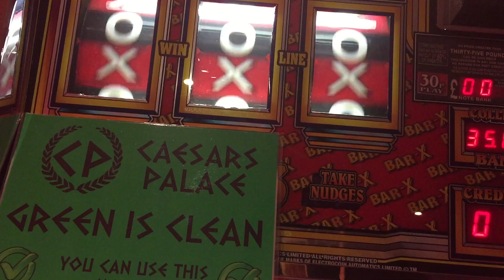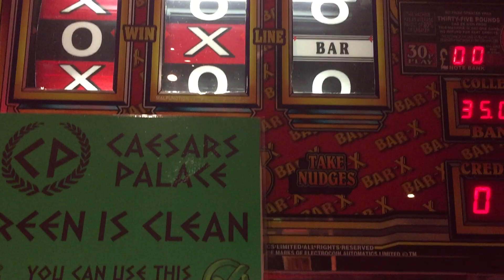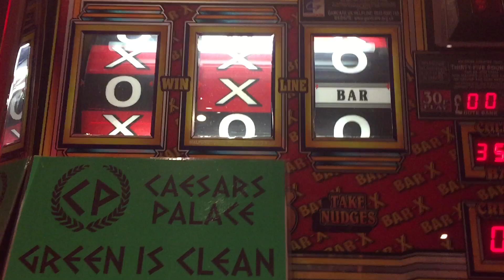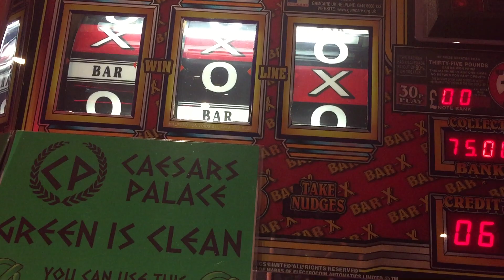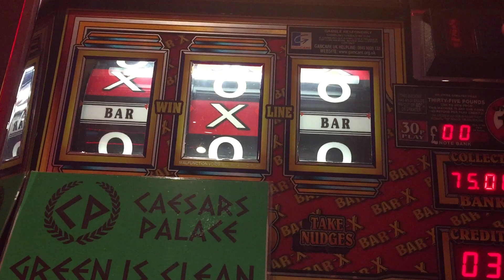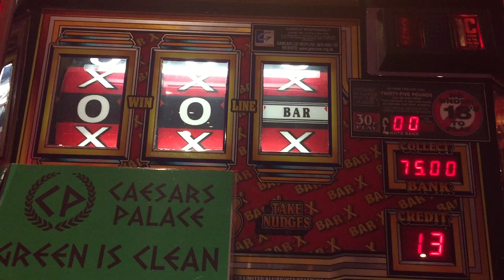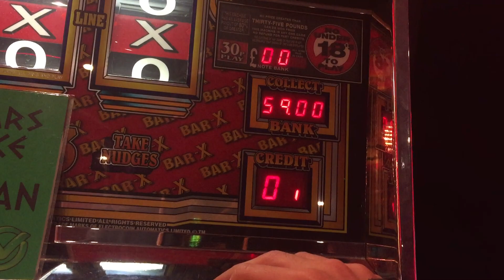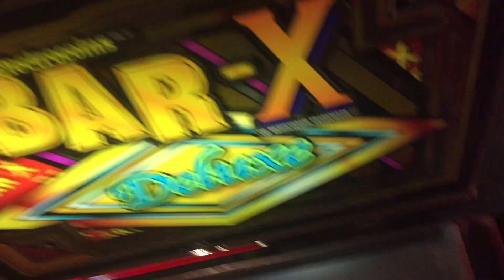BAR-X DELUXE FRUIT MACHINE 35 BAR JACKPOT NUDGE - 75 BANK in 3 MINS - ONLY AT CAESARS PALACE WESTON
bar x 30 p 35jp 75 banked in 7 minutes . 5 gbp in the start then 5 more for the 20/20 hold win. No bs - no lies -   in caesars palace, this place really is the best. ;)
ofc i played on afterwards though cause it was a well short video in the start probs did meep another 20 afterwards but oh well was too up to care.
1:38 75 bank
5:00 sound of 75-pound coins ping clank
2nd cashing out 6:40 191 pound. ok then 0_o
BAR-X DELUXE FRUIT MACHINE
 35 BAR JACKPOT NUDGE -
 75 BANK in 3 MINS -
ONLY AT CAESARS PALACE WESTON
CRAZY SESSION man so much win,.
well, the session at caesars palace couldn't get any better could it noted up that  210 king kong cash kept that 1st game session winnings then used different 40 change on divas reels 70 on player 3 then used that 40-50 on that rainbow riches game combined that with this bar x wins -  then moved onto the next left on a 30p 35jp bar x for it to instantly profit a 75  in 7 mins cashed out another 190 a the ends session made 500 that morning-afternoon session only came down with 200 too.

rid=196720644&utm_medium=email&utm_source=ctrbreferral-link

big thanks to my loyal patrons :
Nicholas House
robert